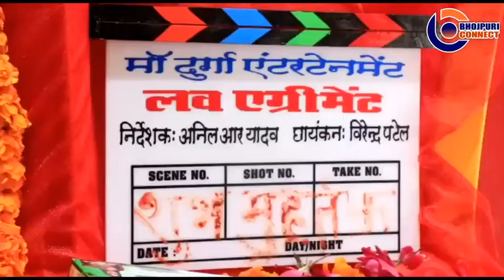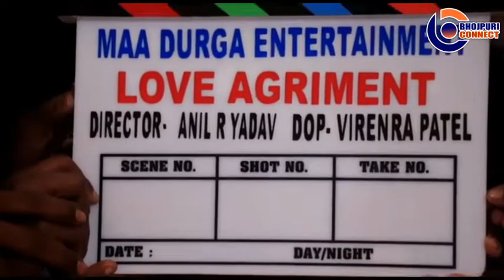गांव में फिल्मों की शूटिंग को लेकर क्या बोले Prem Dubey (हसुआ)